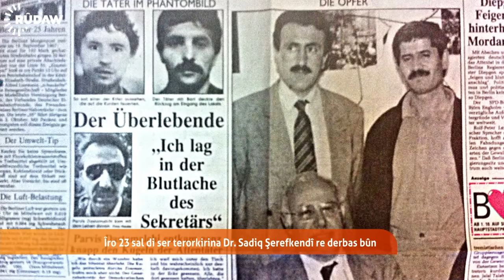Îro 23 sal li ser terorkirina Dr. Sadiq Şerefkendî re derbas bû